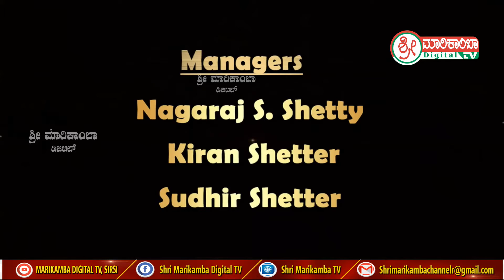ಕನ್ನಡಿಗರ ಕಣ್ಮಣಿ ಪುನೀತ್ ರಾಜ್ ಕುಮಾರ್ ಅಗಲಿಕೆಗೆ ಸಂತಾಪ ಸೂಚಿಸಿದ ಸಚಿವ ಶಿವರಾಮ ಹೆಬ್ಬಾರ್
ಮಹಿಳೆಯರ ಮೇಲಿನ ದೌರ್ಜನ್ಯ ತಡೆಗಾಗಿ "ದೌರ್ಜನ್ಯದಿಂದ ಮುಕ್ತಿ" ಅಭಿಯಾನದಂತಹ ಕಾರ್ಯಕ್ರಮಗಳ ಸದುಪಯೋಗ ಪಡೆದುಕೊಳ್ಳಬೇಕು-ಕಿನ್ನರ ಗ್ರಾಂ.ಪ0 ಅಭಿವೃದ್ಧಿ ಅಧಿಕಾರಿ ಮಧುರಾ ನಾಯ್ಕ ಕರೆ

ಉಪೇಂದ್ರ ಪೈ ಸೇವಾ ಟ್ರಸ್ಟ್ ವತಿಯಿಂದ ಶಾಲಾ ಮಕ್ಕಳಿಗೆ ಉಚಿತ ಪಠ್ಯ ಪುಸ್ತಕ ವಿತರಣೆ